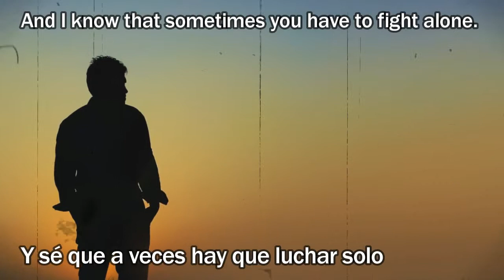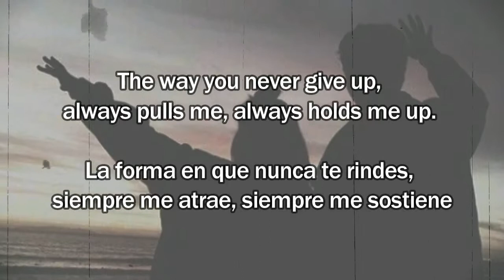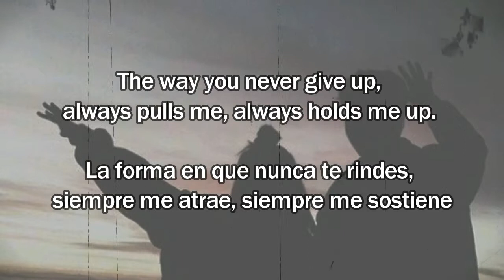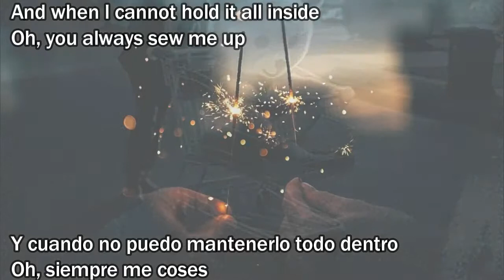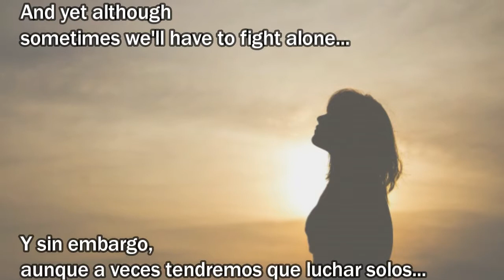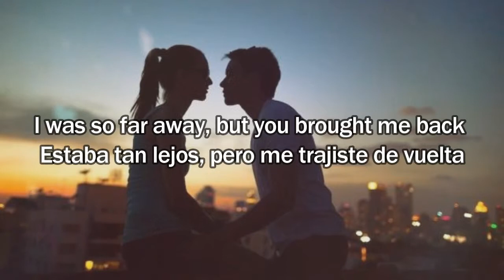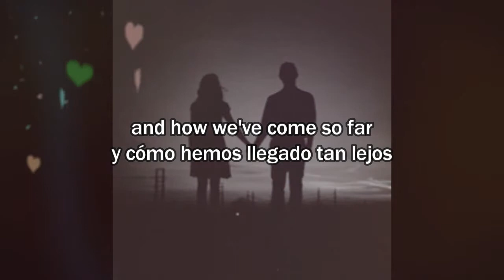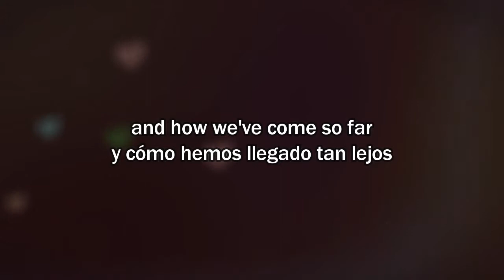Sylvan's Deep - Sew Me Up ( SUB ING/ESP )